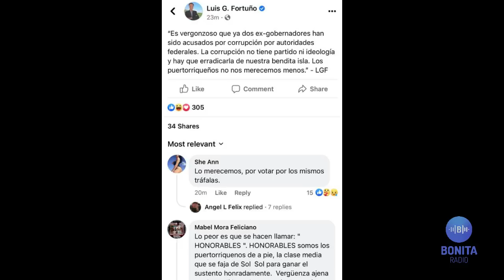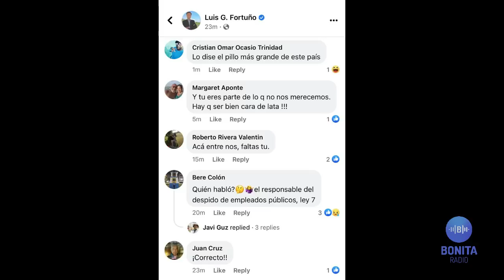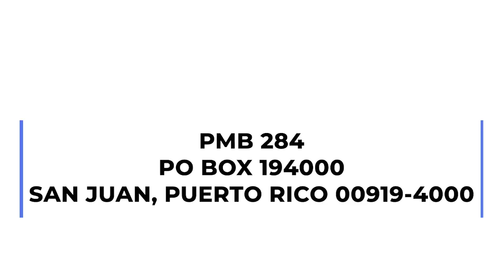QPEN Fue en la boda de testigo cooperador que cuadraron inversión a campaña de Wanda Vázquez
gobernadora corrupcion tribunal Una acusación que ubica cooperadores y quienes corroboraron las versiones de quienes llegaron primero ante las autoridades federales. Las palabras del fiscal Stephen Muldrow, "él (Gobernador) puede hablar de lo que sabe o no sabe", ante la pregunta de si el Gobernador sabía que un banquero venezolano dio dinero para que se interviniera en su favor en una auditoría de la Oficina del Comisionado de Instituciones Financieras (OCIF). ¡Sintoniza y comparte!
[Foto por Notiseis]